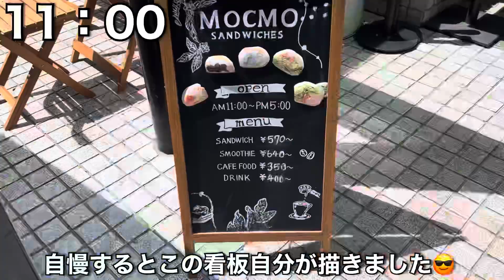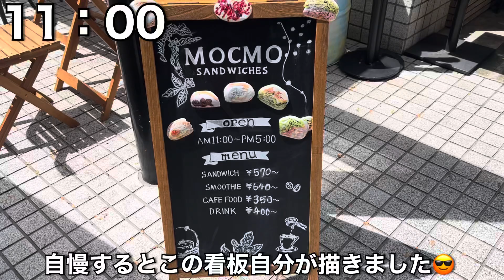【vlog】プロサッカー選手を目指す１日「やるしかない。誰よりも」サッカー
⚽️プロサッカー選手を目指す⚽️
・初めまして！yahaway←あだ名　名前は（ショウマ）です！ヤハウェイかショウマって呼んでください😎高校卒業後スペインでトライアウト中に2箇所の椎間板ヘルニアになり日本に帰国。一度は諦めかけた夢を叶えるためにもう一度立ち上がる。自分のYouTubeを通じて視聴者の皆さん、一度しかない人生のためのやる気、何かを挑戦するためのきっかけ、モチベーションアップに繋がれば嬉しいです！

【ここでドリブル指導しています！】

【FC FHONEX公式チャンネル】

【経歴】
•スポルティフ秋田
•聖和学園